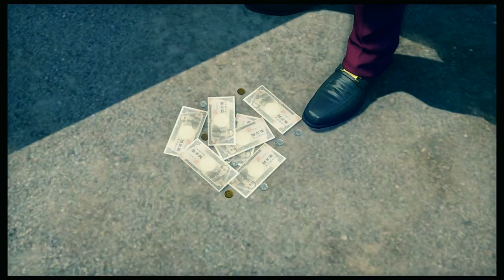Look For Yumeno At Cabaret Club - Yakuza Like A Dragon Walkthrough Part 2 | PS4 Pro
Yakuza Like A Dragon Walkthrough Part 2.

Head to the third park and defeat Lv.2 Koji Hiratsuka and meet with the Yakuza boss son Masato Arakawa and begin the search for a birthday gift and look for Yumeno in the cabaret club.

Yakuza: Like a Dragon is a role-playing video game developed and published by Sega. It is the eighth main release in the Yakuza series, and was released in Japan for PlayStation 4 as Ryū ga Gotoku 7: Hikari to Yami no Yukue on January 16, 2020. It had a worldwide release on November 10, 2020 for Microsoft Windows (Japan, East and Southeast Asia excluded, without an official reason given by SEGA), PlayStation 4, Xbox One and Xbox Series X/S; the latter being released with the game as a launch title. A PlayStation 5 version is set to release on March 2, 2021.

In contrast to the previous Yakuza games that focused on the life of Kazuma Kiryu, a man trying to lead a normal life following his removal from the Tojo Clan, this game instead introduces a new protagonist named Ichiban Kasuga. After being imprisoned for eighteen years only to then be betrayed by his former boss, Ichiban goes on a personal quest to become a hero and uncover the reason for his betrayal alongside other playable characters. The game offers both Japanese and English audio to the player.

Publisher(s) Sega
Director(s) Ryosuke Horii
Producer(s)
Hiroyuki Sakamoto
Daisuke Sato
Composer(s)
Hidenori Shoji
Yuri Fukuda
Chihiro Aoki
Saori Yoshida
Series Yakuza
Platform(s)
Microsoft Windows
PlayStation 4
PlayStation 5
Xbox One
Xbox Series X/S
Release
PlayStation 4
WW: November 10, 2020
Windows, Xbox One, Xbox Series X/S
JP: 2021
PlayStation 5
WW: March 2, 2021
Genre(s) Role-playing
Mode(s) Single-player